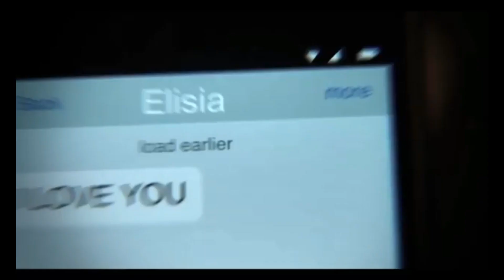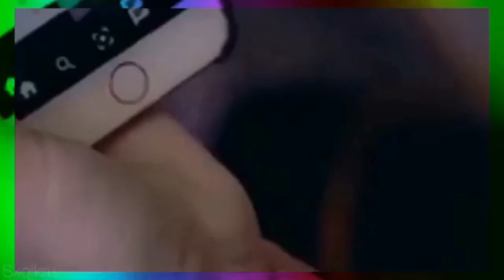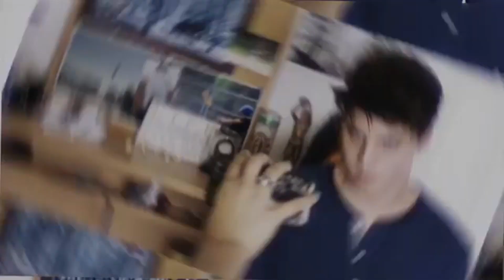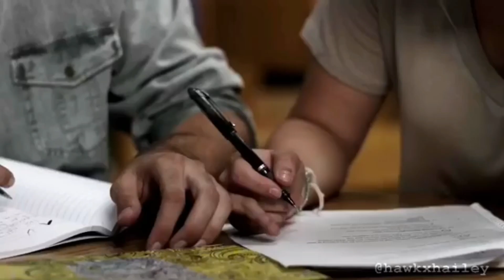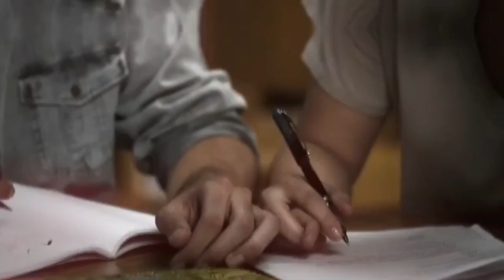t@gged best edits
credits in order:
— elisia and ash :
ang.xt
ashlisias
b.lckroses
brookldavis
divxnize
blodreinq
enidswxlker
kristinaesthetic
hedasrhee
illuminted
luxuryalec
majextics
skqikru
xsurnatural
taggededits
veritables2.0
— rowan and brandon :
ang.xt
ashfranklins
astilb.esw
boredxm
obrienonmyblock
ashlisias
gallalord
kristinaesthetic
kxmrynedits
sophiasbrooke
spazixo
trashymxrphy
lunarpxtrova
hailey and hawk :
ashfranklins
hawkxhailey
hexrted
taggededits
helleruds
mcxalls
— mix :
ang.xt
ashlisias
ashfranklins
daddy_rhee
trashforlulu
xoposeys